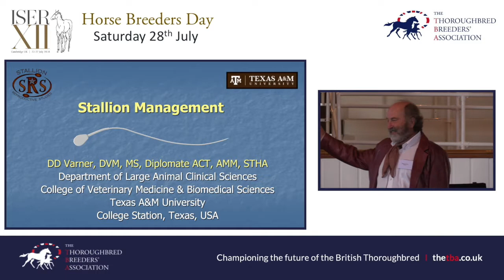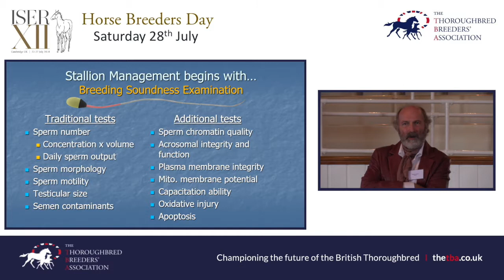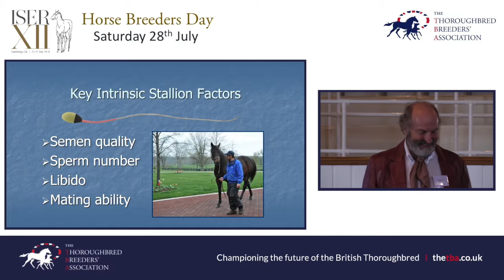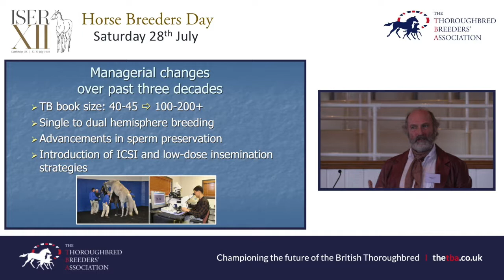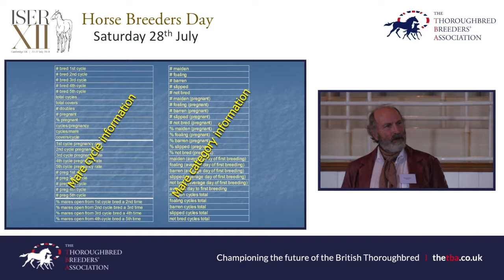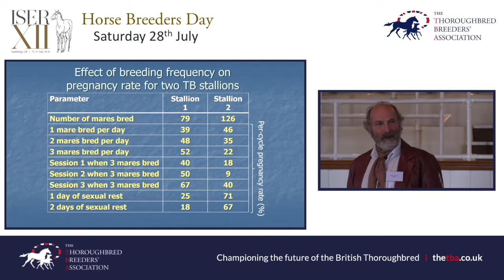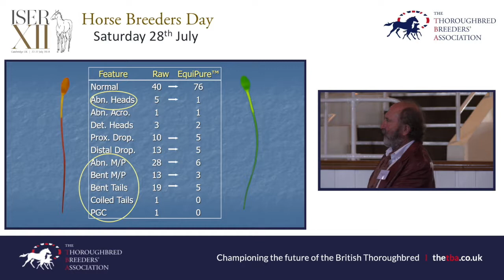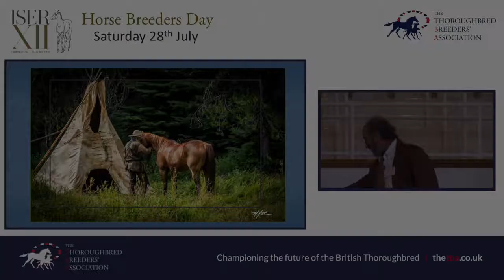ISER Breeders' Seminar- Stallion Management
Dr Dickson Varner